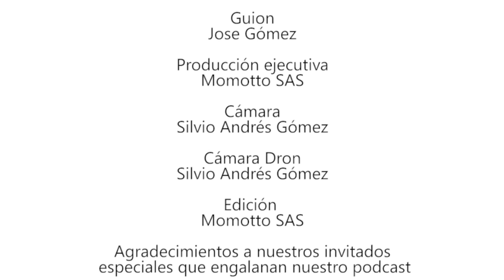Faiber Sax - Pildé Express Podcast - Momotto - Capitulo 5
Pildé Express es un Podcast que resalta y trae a escenario los artistas y promotores culturales que representan el paisaje de la América Sonora, Llevándonos por un viaje entre los sonidos y las costumbres de los diferentes lugares, vivencias y relatos de nuestros invitados, que enriquecen el entramado multicultural de nuestra región.

En éste segundo capitulo tendremos la oportunidad de traer al estudio a Faiber Sax, músico del municipio de Armenia - Quindío el cual nos cuenta sus experiencias como sinfonista y participante de muchos festivales internacionales por Sur América

No se pierdan la segunda parte en nuestro próximo podcast

Este producto fue realizado con recursos del Ministerio de Cultura y su convocatoria Comparte lo que Somos